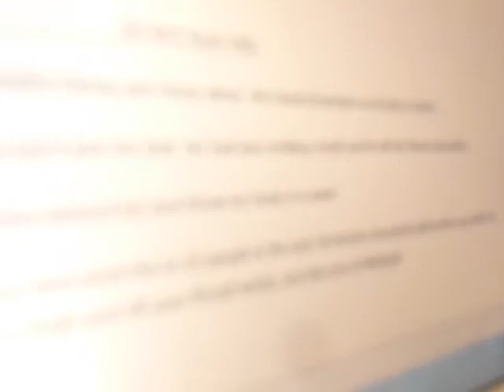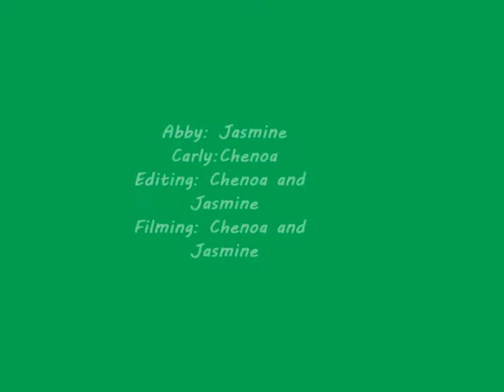Chain Mail (Skit)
We had lots of fun filming it :D
i gotta say i guess i was a little dramatic... haha :)